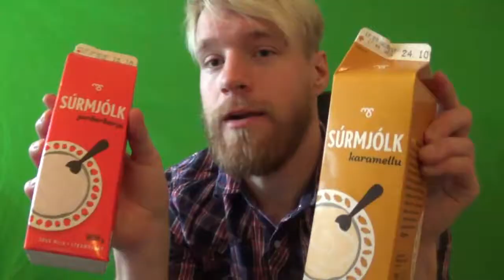23 DRINK TOURNAMENT With Kristofer SIgmarsson